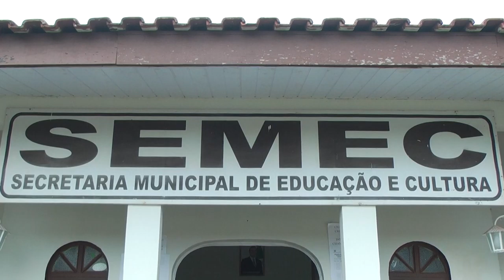Coletiva de imprensa com a secretária de educação